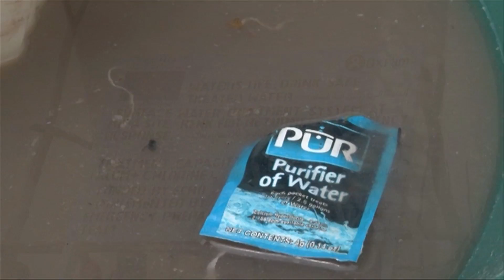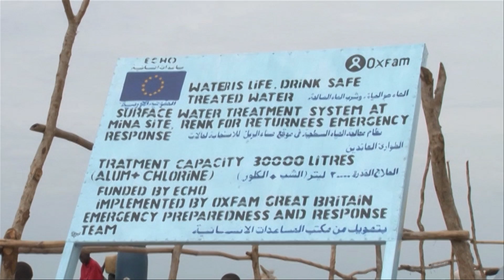UNICEF assists returnees to South Sudan with shelter, water and temporary learning facilities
UNICEF reports on the challenging situation of  returnees to South Sudan. UNICEF and partners are assisting with shelter, water and temorary learning facilities.